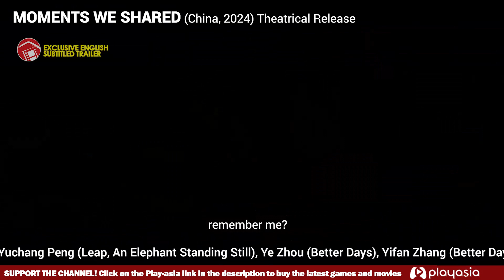MOMENTS WE SHARED - Talu Wang and Yuchang Peng Headline This Romantic Drama (2024) 云边有个小卖部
Director Jiajia Zhang (See You Tomorrow)
Starring Yuchang Peng (Leap, An Elephant Standing Still), Ye Zhou (Better Days), Yifan Zhang (Better Days), Talu Darren Wang (No More Bets)
Original Title 云边有个小卖部

AFF Link